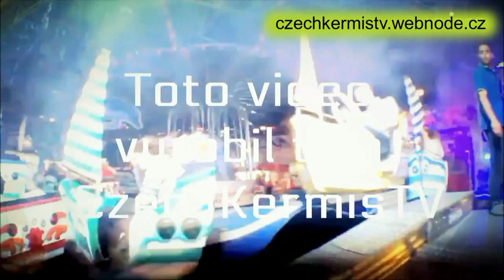Mělnické vinobraní 2017 - ATRAKCE TECHNO POWER / ATTRACTION TECHNO POWER OFF-RIDE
Atrakce TECHNO POWER na Mělníku v rámci akce Mělnické vinobraní 2017. Jízda pro jednu osobu 70 Kč (70 CZK). Natáčeno v sobotu 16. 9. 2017. Provozovatel Jan Štaubert.
Mělnické vinobraní 2017 na Mělníku se koná od pátku 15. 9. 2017 do neděle 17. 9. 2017.